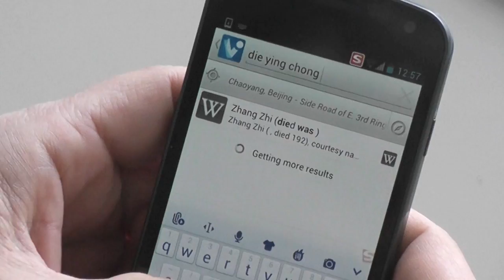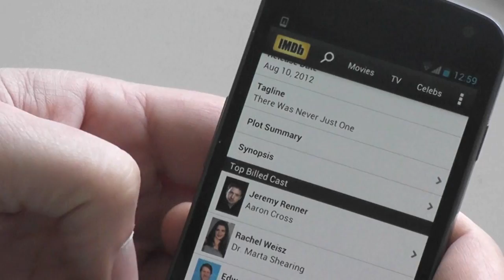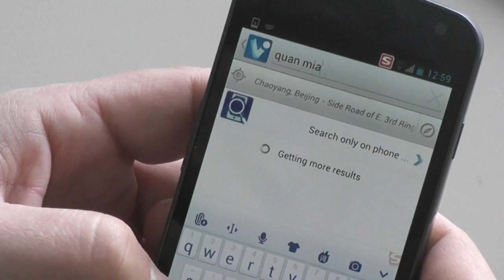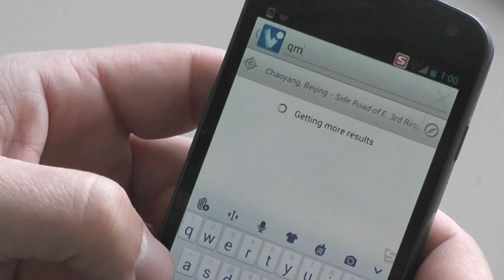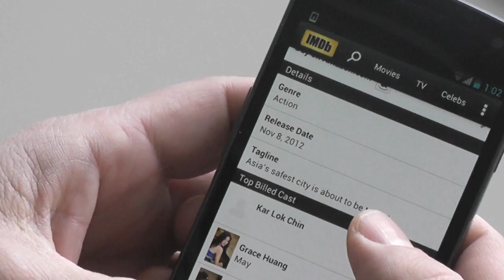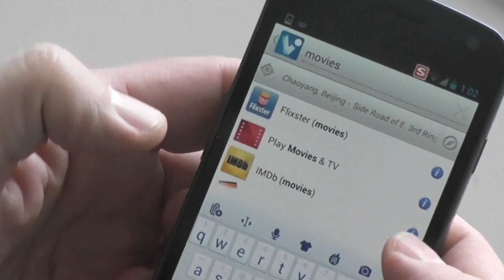veveo vtap quicksearch - universal search app supports chinese movies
demonstration of vtap quicksearch and how it supports simplified Chinese and pinyin.  this video specifically shows movie related content and the ability to deep link into apps such as IMDB.